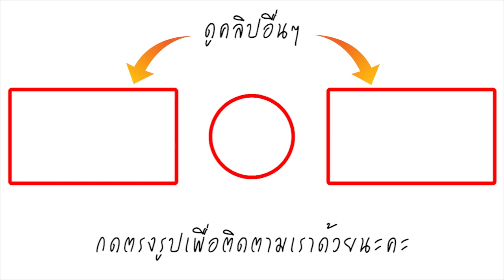ขนลุก! เจ้าแม่มลฑา สิงร่าง ให้ช่วยนำขึ้นจากดิน อยู่มานาน หายใจไม่ออก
เมื่อเวลา 15.30 น. วันที่ 22 มี.ค. ผู้สื่อข่าวเดินทางไปที่สวนปาล์มของ นายวิชาญ หรือจุก รักษายศ อายุ 47 ปี ชาว ต.กรุงหยัน อ.ทุ่งใหญ่ จ.นครศรีธรรมราช หลังมีข่าวลือหนาหูว่า ที่สวนปาล์มของนายวิชาญ เนื้อที่ 21 ไร่ มีคนงานตัดผลปาล์ม ขุดพบรูปปั้นเซรามิก "เจ้าแม่มลฑา" ถูกฝังอยู่ในดิน ใต้โคนต้นไม้ ขนาดลำต้น 2 คนโอบ ความสูงของต้นราว 30-40 เมตร อายุร่วม 100 ปี ที่ขึ้นอยู่เดี่ยวๆ กลางสวนปาล์ม

เมื่อไปถึงพบกับชาวบ้านจากที่ต่างๆ จำนวนหนึ่ง มีทั้งเด็กและผู้ใหญ่ชายหญิง กำลังนำดอกไม้ธูปเทียนและเครื่องเซ่นไหว้ เข้ากราบไหว้ขอขมาต่อองค์รูปปั้นเซรามิกรูปร่างหน้าตาคล้ายผู้หญิง บริเวณรอบโคนต้นไม้ขนาดใหญ่สังเกตดูพบมี ดอกไม้ ธูป เทียน น้ำแดง  กระป๋องแป้งฝุ่น และเหรียญบาท ถูกนำวางไว้เป็นเครื่องเซ่นไหว้อยู่รอบโคนต้น